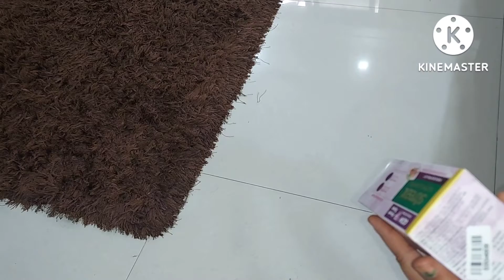हेअर कलर, purple colour highlight hair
जेव्हा आपल्याला हायलाईट करायचे आहे तेव्हा सर्वप्रथम ब्लॉउन्ड कलर करून घ्यावा लागतो हायलाईट केल्यानंतर परत पहिल्यासारखी केस होत नाहीत जो भाग हायलाईट केला आहे तो तसाच कायमस्वरूपी राहतो